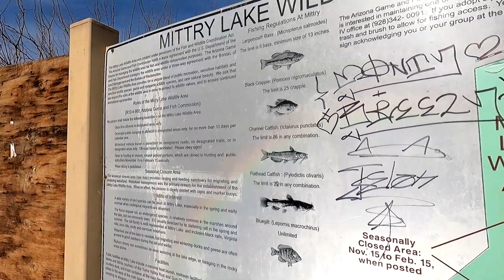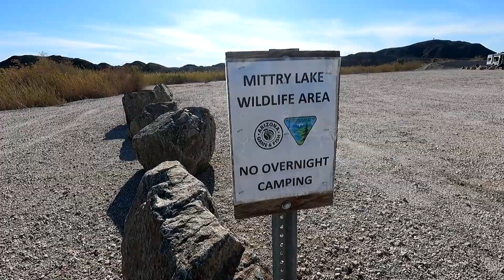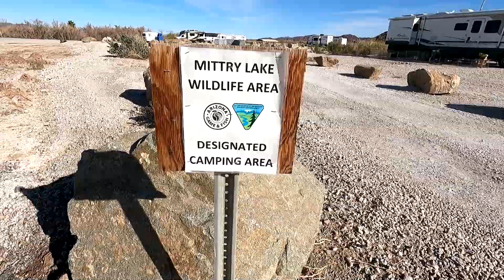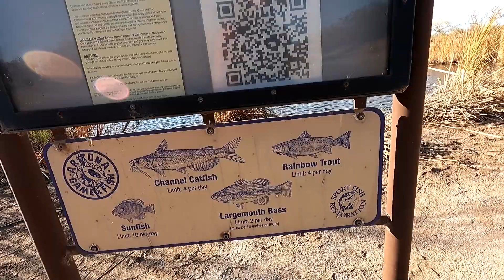RV Boondocking - Yuma, Arizona Desert Lake Camping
In this particular video. we take you around to 3 lakes in the Yuma, Arizona area but unfortunately you can only camp at 2 of the 3, so ride along with us and check them out.
My name is Ausia and my dog's name is Moo-moo... my rig is the Lucky Panda, a 28ft 2018 Coachmen Leprechaun towing a 2008 Chevy Colorado or sometimes a trailer and 2014 Can-Am Maverick 4 wheeler. I live full-time in a motorhome off the grid with 700ah of Battle Born lithium batteries and 600 watts of solar. My channel is about traveling in my RV to different locations across the U.S. with various friends that I call my tribe, where we camp, hike, bike, paddle board, 4 wheel, go to events and venues, eat at different restaurants and explore new places. Certain times of the year I'm at my homestead in Williams the high desert of northern Arizona where we are working on projects, homesteading, gardening and try to practice permaculture and being self-reliant. I am transgender and part of the LGBT community and just wanting to be open and honest about who I am. I welcome anybody with an open mind and heart. "Onward Bound!" Happy Homesteading!

Music...
ES_Friend and Lover - Giants' Nest